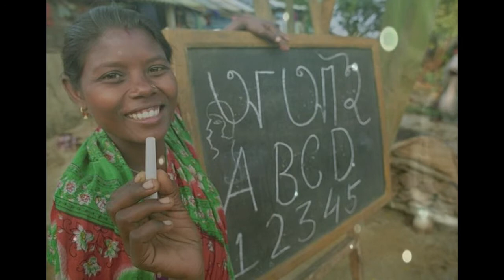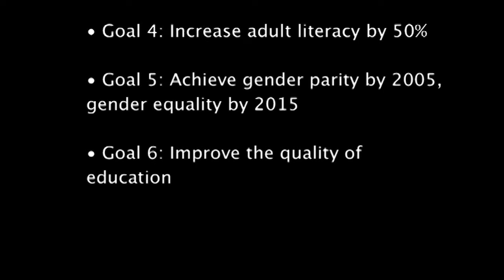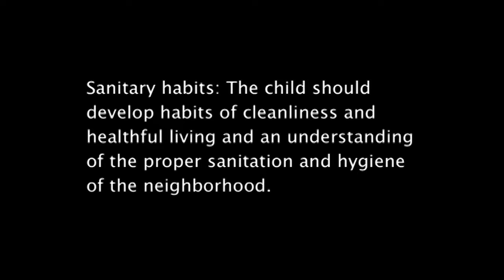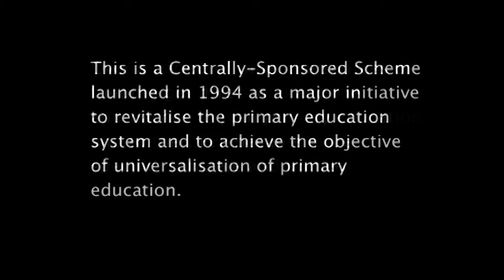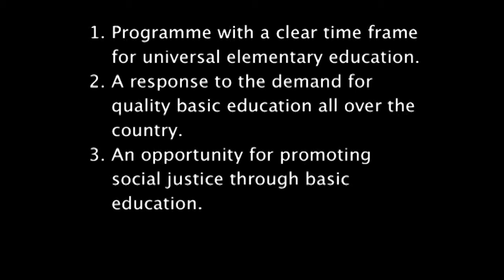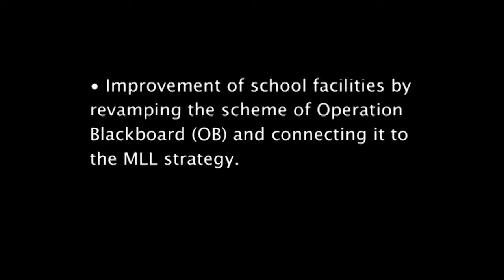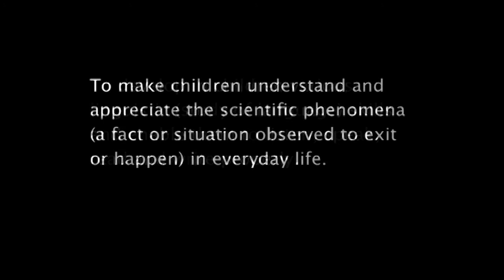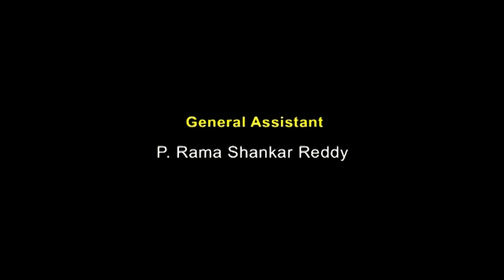W9-L4-Adult/ Non formal Education - Part-8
Home Science - Extension and Communication Management - Level 2